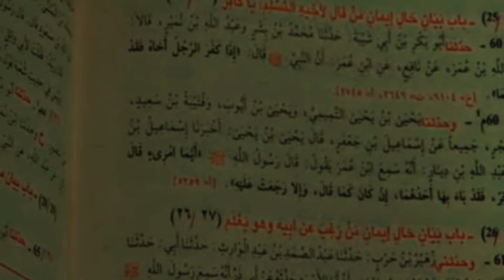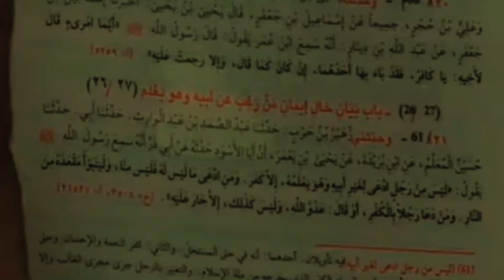⚠️ Jo Syed na Ho Aur Khud ko Syed Kaha Woh KAFAR hai | HassanAllahyari